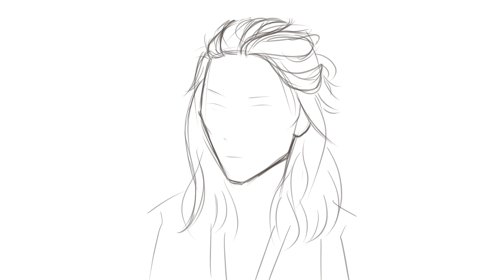Shuntaro Yanagi - Actor "Alice in borderland" Last Boss [Fanart by Ayun Chan]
Hai Hai Kawan 😆😆

Welcome back 😘
Okai, btw ada yg tau Shuntaro Yanagi?? Dia Actor, tapi jarang banget dapet pemeran utama...

Suka dia pertama karena HARUKI 😆 Trus tetiba ada di Alice in Borderland sebagai Last Boss, gak taunya pernah main di Rurouni Kenshin sebagai musuhnya... Yang bikin keren tuh, doi bisa berperan sebagai apa saja & karakter yang berbeda semua 👍🏽👍🏽👍🏽👍🏽 SUGEEE!! 😁😁

Coba sebutin Film apa lagi yg pernah Shuntaro perankan.. coment di bawah yaw

SEE YOOOOO 😘😘